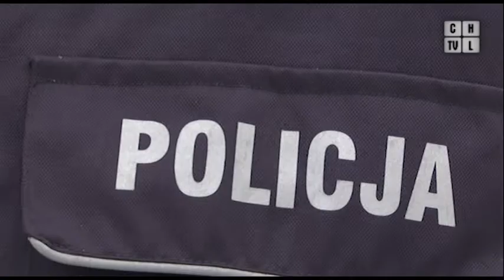Wpadł z narkotykami